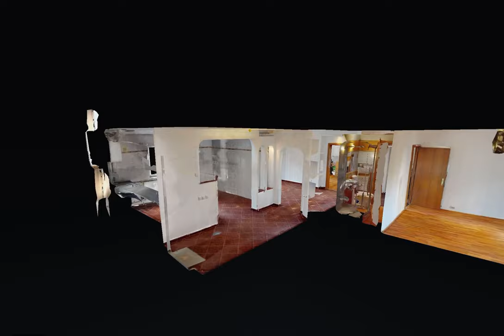Apartament cu 4 camere de vânzare în zona 13 Septembrie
Doresc sa va prezint o propietate oferita spre vanzare de agentia noastra.
Apartamentul se afla in imediata vecinatate a Parcului Sebastian, foarte aproape de centrul comercial Vulcan (Carrefour, Kaufland), imobilul fiind localizat intre 2 mari intersectii din Rahova - Prosper si Sebastian.
Se afla la etajul 3 si este semidecomandat, trecerea la cele 3 dormitoare facandu-se prin living.  Se prezinta foarte bine la capitolele spatiu si luminozitate , avand 95mp utili si vedere pe ambele parti ale blocului , balconul fiind pe partea din fata.
Datorita faptului ca se vinde nemobilat, o sa aveti la dispozitie 4 camere pentru a le amenaja exact pe gustul dvs.
Va invit cu drag la o vizionare pentru a descoperii si alte beneficii!